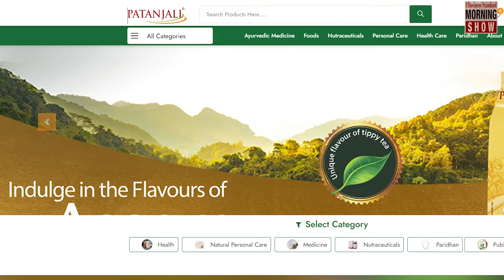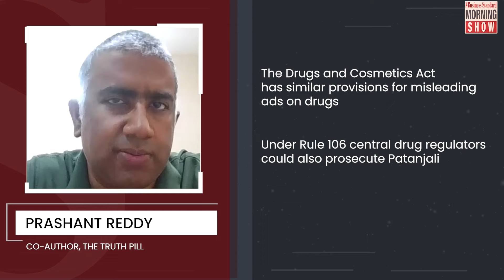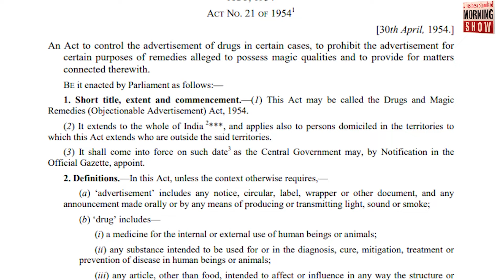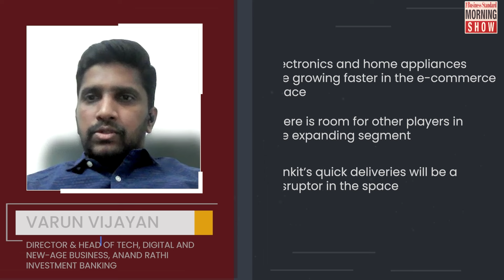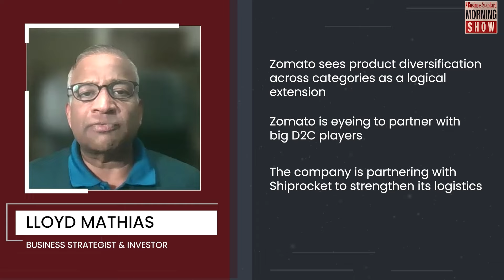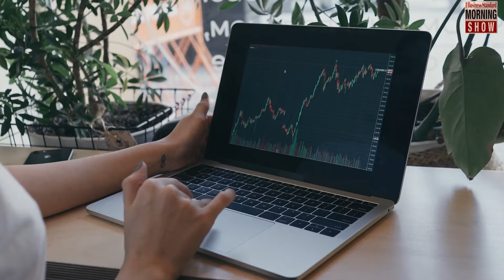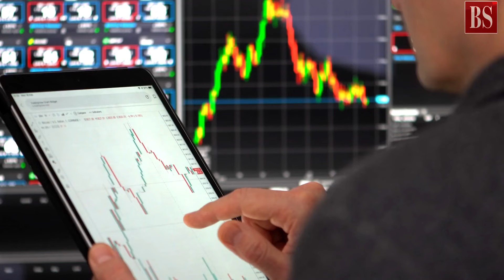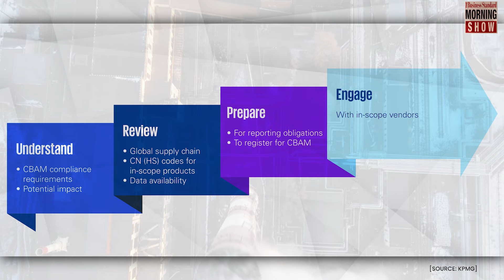TMS Ep640: SC on Patanjali, Blinkit, Vodafone Idea stock, CBAM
Where does the buck stop after SC rap on Patanjali? Can Blinkit challenge Amazon & Flipkart? Why did Vodafone Idea’s fundraise plan fail? What is the Carbon Border Adjustment Mechanism? Answers here